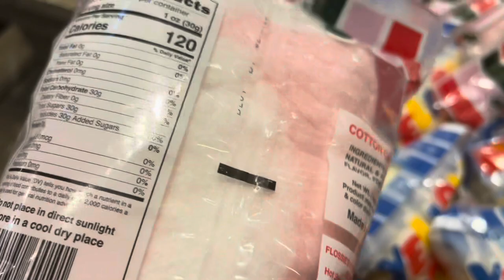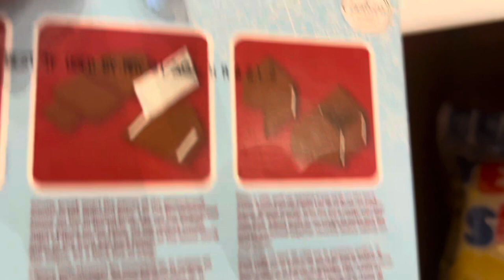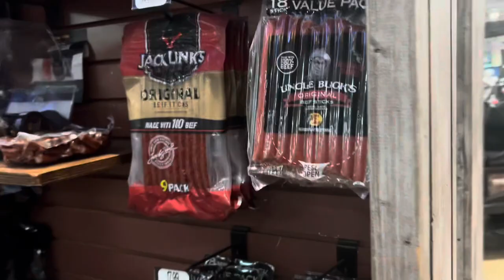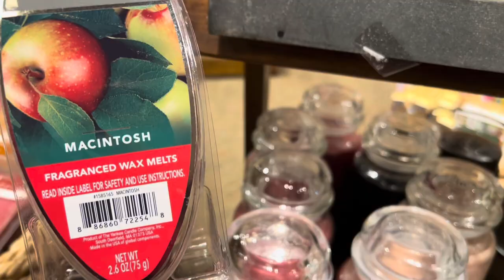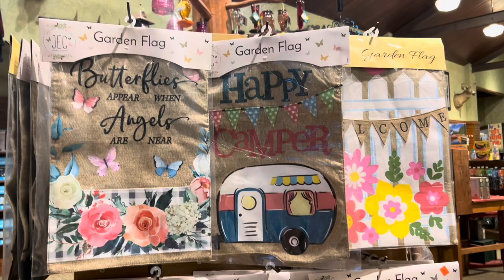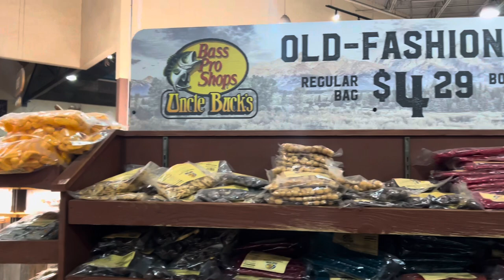Bass Pro Shops Shopping Vlog 2022| Toys, Candies & MoonPie |Dallas/Grapevine TX USA|Alyssa’s Channel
Bass Pro Shops Shopping Vlog 2022! | Toys, Candies, MoonPie, Gifts and More! | Dallas/Grapevine TX USA | Alyssa’s Channel

xoxo Alyssa’s channel